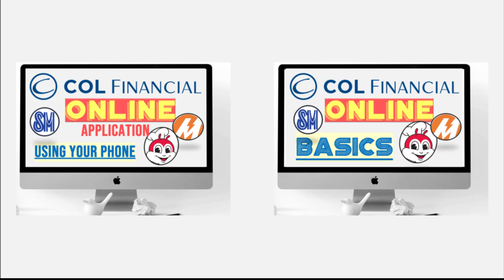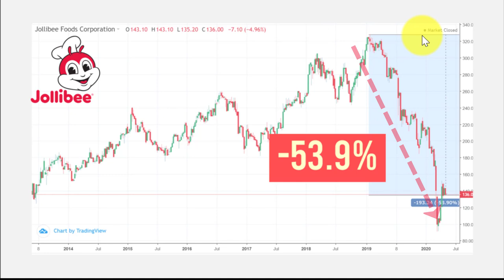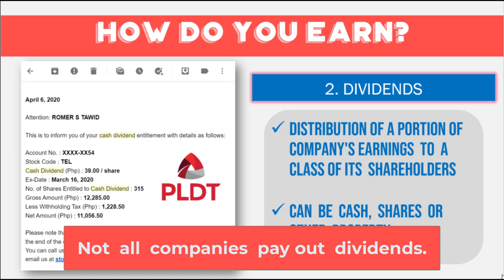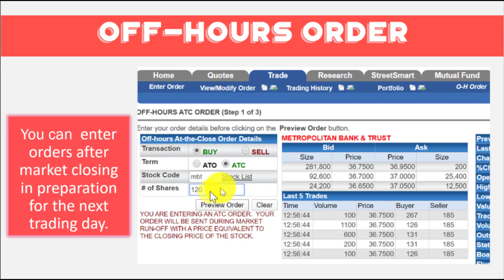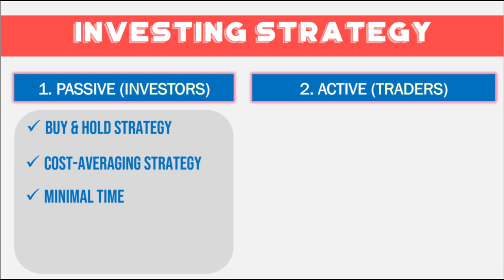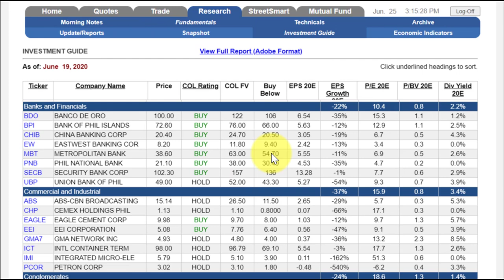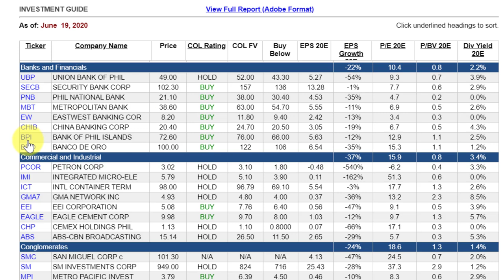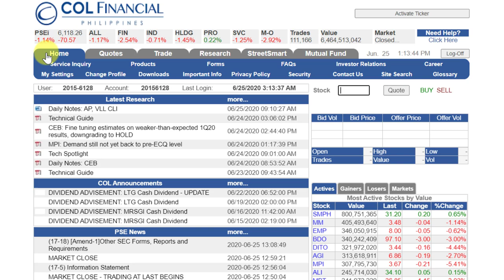How to invest and earn in Philippine Stock Market (for beginners) - Building your Wealth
All the basics about investing and trading in the Philippine Stock Market for beginners!

0:00 Introduction
1:10 Stock Market Overview
2:12 Why Invest
4:26 How to Earn in Stock market
8:54 Dividends
12:03 How to Start Investing
13:20 Online Stockbrokers in the Philippines
14:37 Trading Hours of Philippine Stock Market
18:06 How Stock Market Works
19:26 Stock Market and Mutual Funds
21:26 Investing Strategies ( Passive Investing vs Active Trading)
29:25 Resources from Online Stockbrokers
32:15 Navigating your Online Trading Platform
40:05 Conclusion & Index Investing